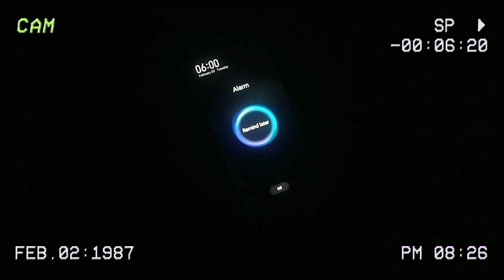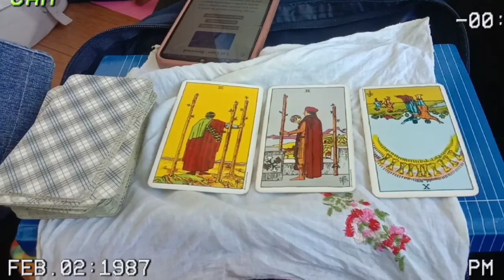Mini vlog ~ glimpse of my life as a nursing student + outside nursing life 🩺💉☁️˚˖𓍢ִ໋✧˚.⋆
Hello everyone!

I am Alexandria C.  Lingcong, a Level II nursing student from Negros Oriental State University. This is a mini vlog that contains little information about me, and some usual happenings in my life as a nursing student and outside nursing. Have a great day!